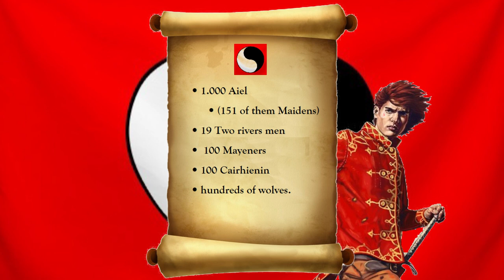Dumai's Wells Animated [SPA subs]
The battle of Dumai's Wells, animated!

Perrin art: Lawrence Wright